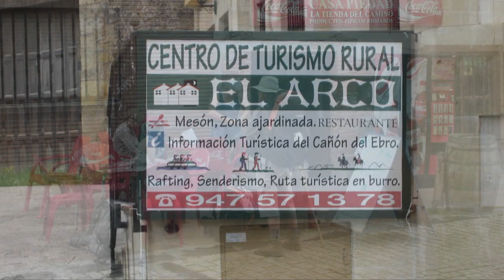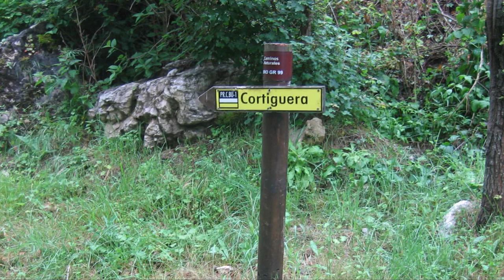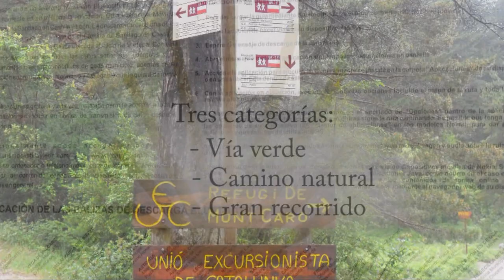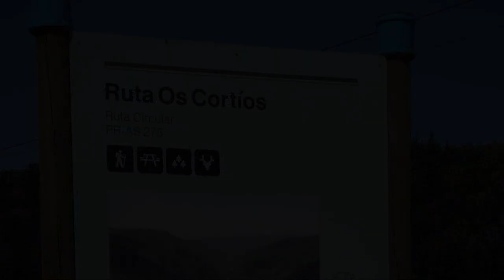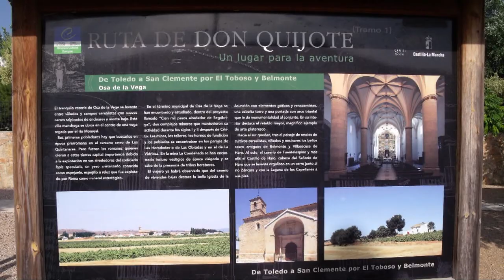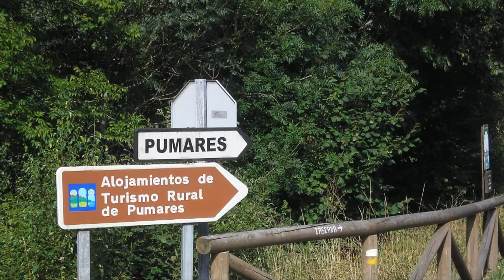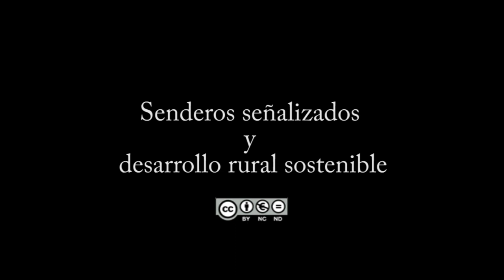Senderos señalizados y desarrollo rural sostenible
Estudio Senderos señalizados y desarrollo rural sostenible, un estudio realizado por el Área de Accesos y Naturaleza de la FEDME.